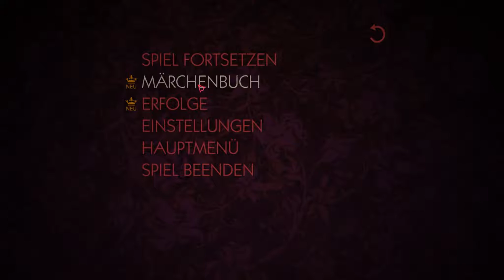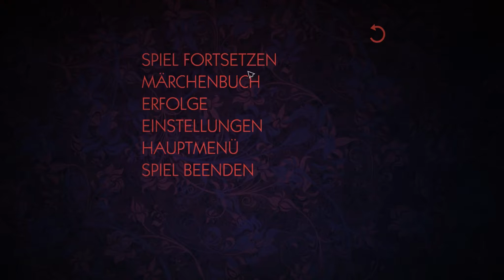Let's Play – The Wolf Among Us - #02 - Ein Schwein auf meinem Sofa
Let's Play – The Wolf Among Us - #02

Kapitel 1:  "Faith"

Es ist wieder Telltale-Zeit!

1986 in Fabletown, New York City...

Sheriff Bigby Wolf macht nach einer üblen Nacht Bekanntschaft mit einer Prostituierten, die mehr zu wissen scheint, als sie sagen kann.

Als Bigby später ihren abgeschnittenen Kopf vor seiner Haustür findet, weiß er, dass er sich mitten in einem neuen mörderischen Fall befindet.

Um die Sicherheit Fabletowns wiederherzustellen, muss er Informationen sammeln. Dies fälllt jedoch schwer, da ihm – dem großen bösen Wolf – niemand zu trauen scheint...

Eure Filia Alieni

Dir gefällt das Spiel? Dann unterstütze die Spielemacher und kaufe es! =)